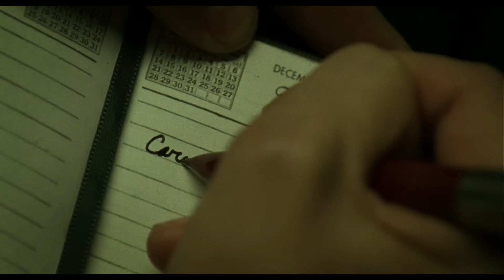CAROL (2015) MOVIE REVIEW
Carol is a 2015 romantic period drama film directed by Todd Haynes. The screenplay by Phyllis Nagy is based on the 1952 romance novel The Price of Salt by Patricia Highsmith (republished as Carol in 1990). The film stars Cate Blanchett, Rooney Mara, Sarah Paulson, Jake Lacy, and Kyle Chandler. Set in New York City during the early 1950s, Carol tells the story of a forbidden affair between an aspiring female photographer and an older woman going through a difficult divorce.